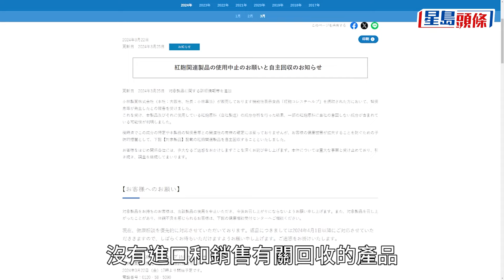小林製藥紅麴疑傷腎 增至76人入院1人死｜日本｜小林製藥｜紅麴｜腎病｜保健品｜星島頭條新聞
日本藥品生產商「小林製藥」於3月22日公布消息指，有消費者服食紅麴保健品後出現腎病。截至今日（26日），已有76人因服食該產品入院，更有1名長期服食者因腎病死亡。多款涉事營養品、餅乾、酒類及豆腐等食品須回收。有營養師提醒，有4類人忌吃紅麴，並教揀選紅麴等常見保健品的注意事項。本港食安中心又講解甚麼是紅麴及其健康功效